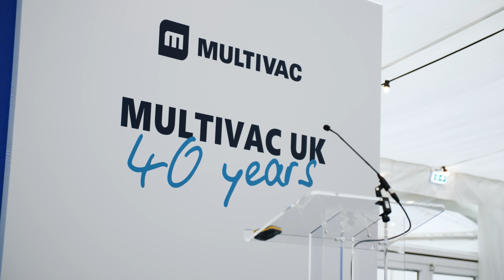MULTIVAC UK 40th Anniversary Event, plus Oktoberfest | 1st - 2nd October 2024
MULTIVAC UK
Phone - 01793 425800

MULTIVAC UK LTD, based in Swindon, is a daughter company of the MULTIVAC Group. BRC certified with AA rating.